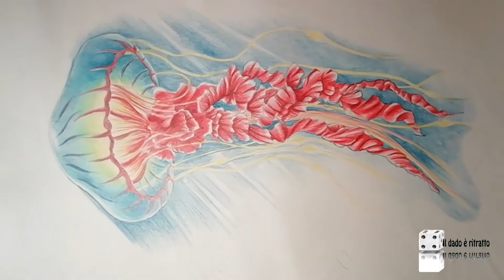Jellyfish Drawing - Timelapse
Colored pencil drawing, check my instagram page @il_dado_e_ritratto for more